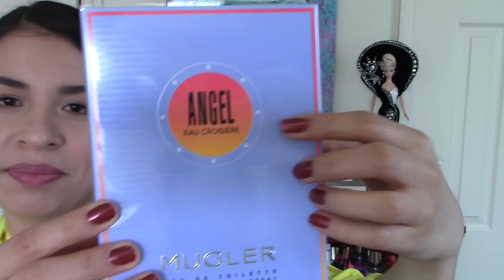Reseña de perfume Angel eau Croisiere de Mugler | Perfume frutal 💖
TE INVITO A MI

(solo para mujeres, no se aceptan perfiles recién creados)

Nuevos videos alas 8:00 pm (Hora de Florida)

Hola Amore bienvenido\bienvenida a tu canal. Gracias por dar le click al video, si te gusto no olvides dejarnos un like :) cualquier pregunta déjalo en lo comentarios y recuerda por favor que no contesto mensajes privado. besos, abrazos de oso y muchas bendiciones .

💎🌷💎🌷💎 MÁS VIDEOS 💎🌷💎🌷💎